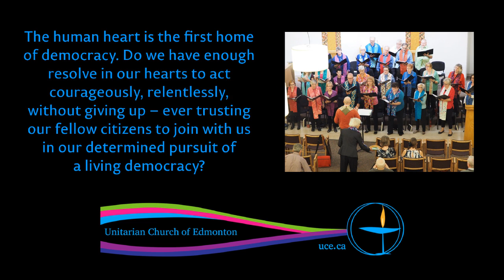Chorealis, “Healing the Heart of Democracy”, 1 Oct 2017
The human heart is the first home of democracy. Do we have enough resolve in our hearts to act courageously, relentlessly, without giving up – ever trusting our fellow citizens to join with us in our determined pursuit of a living democracy? Join Chorealis for their first service of the season as we celebrate the words of courageous women and men that advanced democracy throughout history.

Readings
Dr. Martin Luther King: “I Have a Dream”
Christopher Buice: “Higgins: A Drop with a Dream”
Sue Browning, UU Congregation of Rockville: “Healing the Heart of Democracy”
Jack Layton's last letter to Canadians
John F. Kennedy: “Peace for All Time”